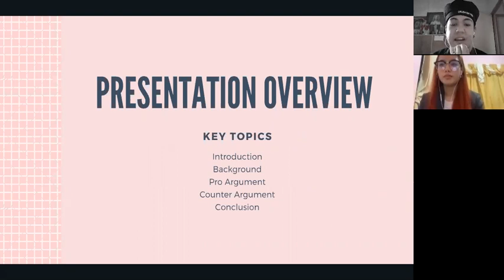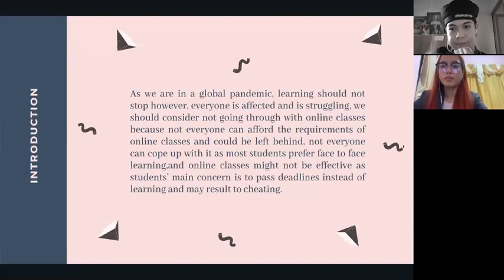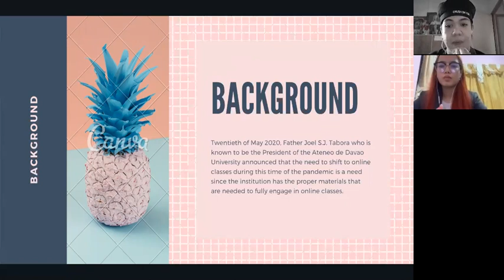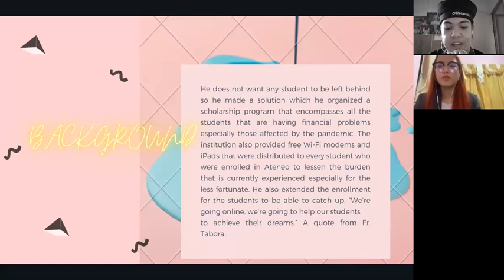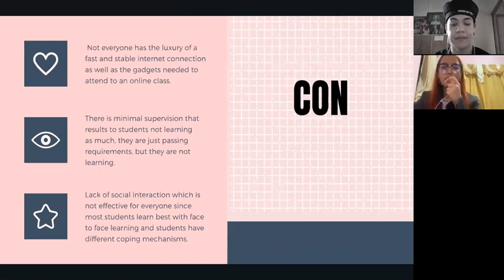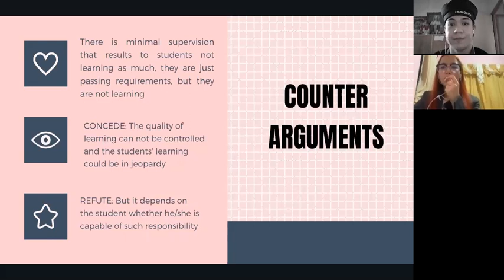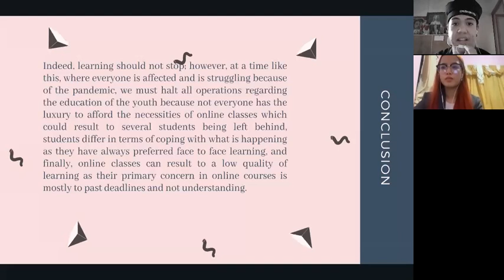Ateneo de Davao University And Their Implementation of Online Classes During The COVID-19 Pandemic